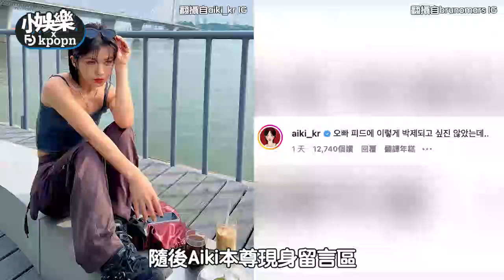【小娛樂】火星人布魯諾IG竟有Aiki特寫？ 連秀英都留言卻釣出本人超無奈「我不想這樣...」